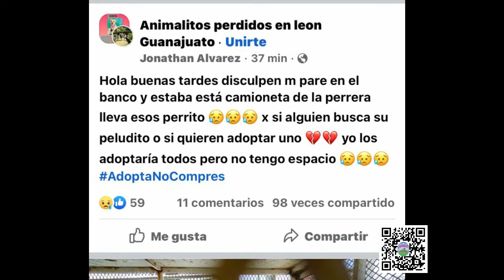Sonriendo camino al centro de control parte 2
Una sonrisa mientras todos sabíamos cuál sería su destino le cambió la vida